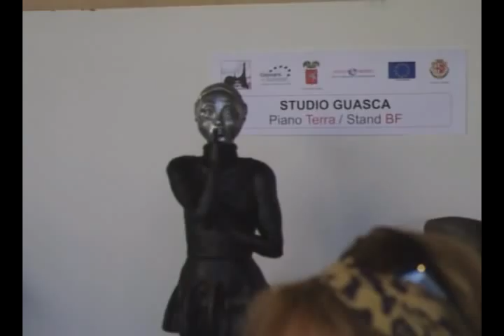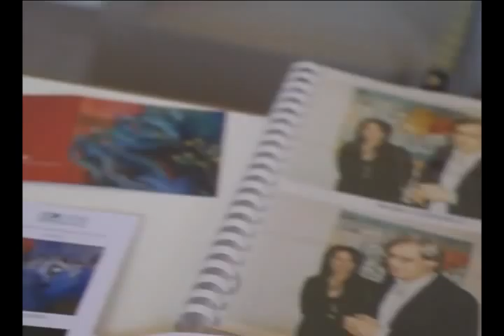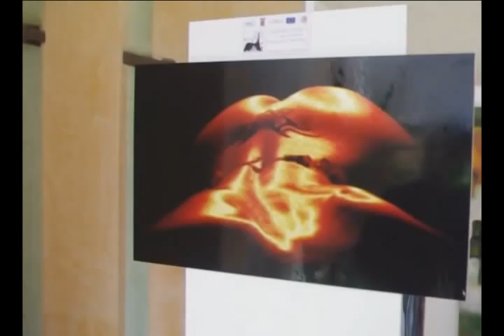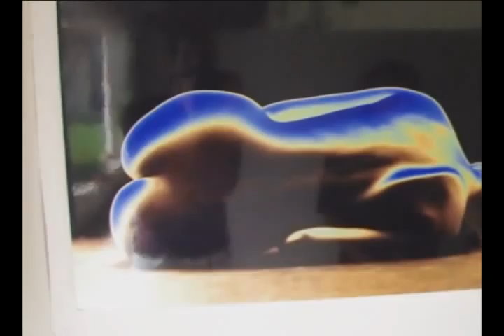Spoleto Festival Art 2011 - Le interviste di Roberto Mattioli -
Gli artisti presentati da Roby Mattioli:
Guasca, Dominici Verbena, Maria Conserva, Giuseppe Colucci, Sabrina Rossi, Matilde Mulè.